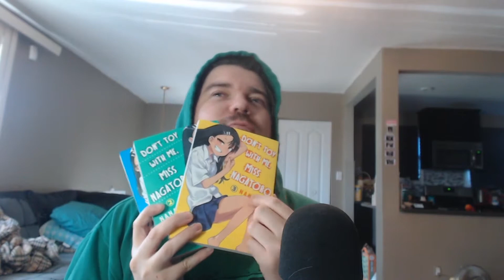Don't Tease me Miss Nagatoro Vol 3 hits shelves in North America | Ijiranaide, Nagatoro-san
Are you a fan of everyone's favorite teasy tanned anime girl?

Well volume 3 of Miss Nagatoro has just hit shelves in North America after several delays, make sure you pickup the official release and show your support so we keep getting content for the nagatoro series

Thats especially important as right now there is alot of drama surounding series like this, specially Uzaki-Chan

Anyways let us know what you think!

Your feedback is the only way we can improve the channel so we encourage you to leave a comment positive or not to help us keep improving! Thank You.

Gamer Tags:
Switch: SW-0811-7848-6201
PS4: Dorkalicious_Lyd